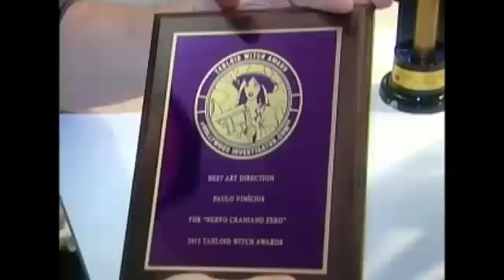Visita ao atelier do Figurinista Paulo Vinícius - TV Educativa / PR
Visita do jornalista Lucian Pichette ao atelier do figurinista e cenógrafo Paulo Vinícius - TV educativa - Programa E-Cultura - Junho de 2014